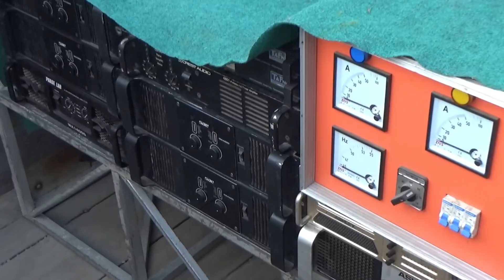ENDESS LOADING NGGA PAKAI ODONG ODONG